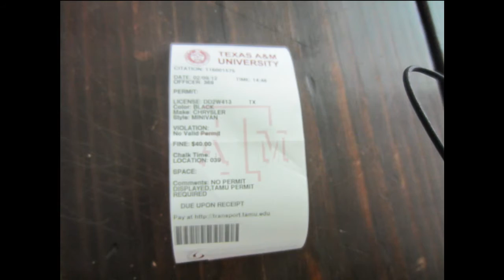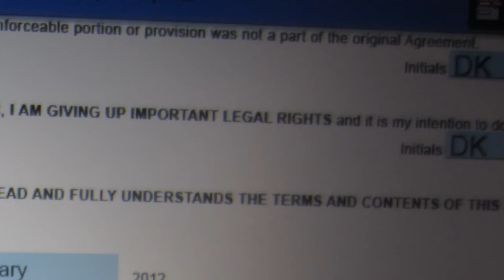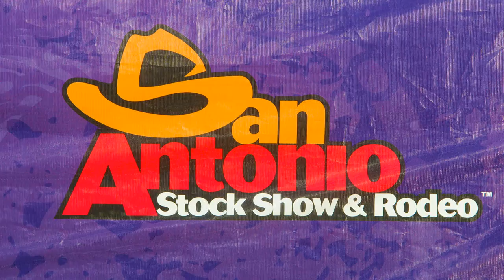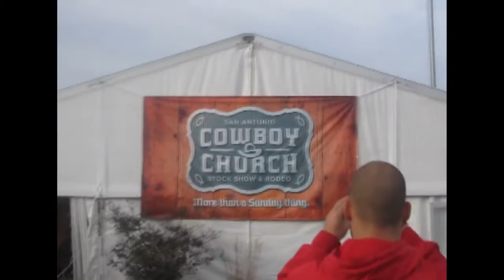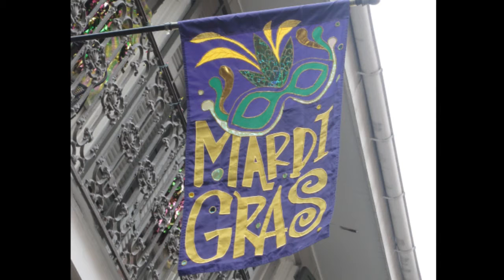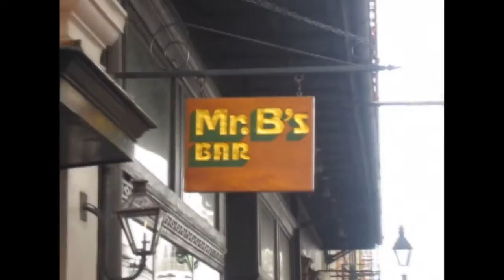USA-Trip 2012 - The Movie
Am 3.2. des Jahres 2012, machten sich 6 junge Männer auf den Weg nach Texas um ihren verschollenen Kumpel "Hackelberry" in seinem Auslandsstudienjahr in College Station zu suchen.
Auf ihrer Reise mussten die "Tapferen 6" schwierige, ja teilweise sogar Lebensbedrohliche Missionen erfüllen und es gab keine Gewissheit ob man das Heimatland jemals wider zu Gesicht bekommen würde.
Diese 6 glorreichen Männer bahnten sich ihren Weg zu Ruhm und Ehre über München - New York - Houston - College Station - Austin - San Antonio - Galveston - Baton Rouge - New Orleans und konnten ihre Aufgaben mit Bravour bestehen.

Nach der Rückkehr wurde 24 gb Foto- und Filmmaterial sichergestellt wodurch diese einzigartige Dokumentation der Reise erst möglich wurde. Das Material wurde in mehreren aufwändigen Schritten durchforstet und gefiltert und mittels Adobe Premiere bearbeitet. Das Ergebnis ist legendär und hat möglicherweise sogar das Potential zu einem Oscar oder was auch immer man für eine legendäre Dokumentation bekommt!

Ich wünsche Ihnen viel Spaß, Spannung und Action!